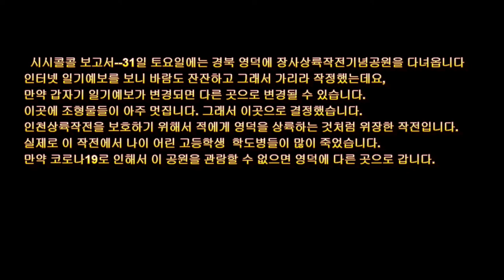시시콜콜보고서